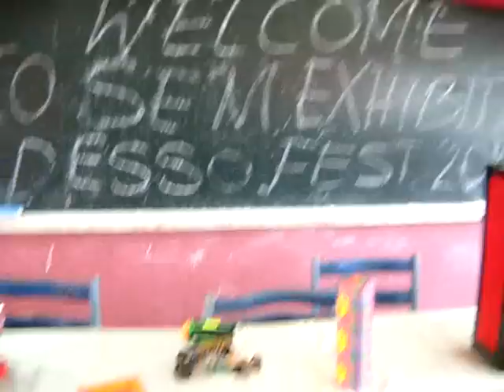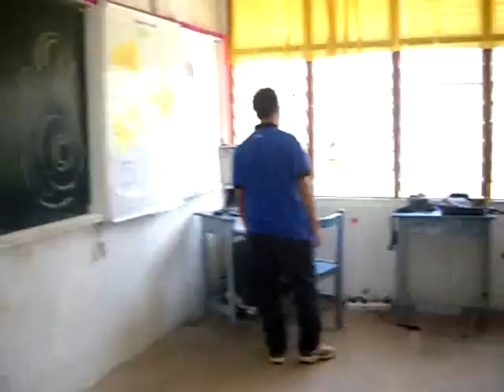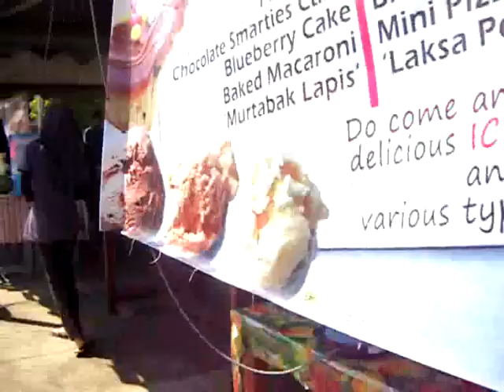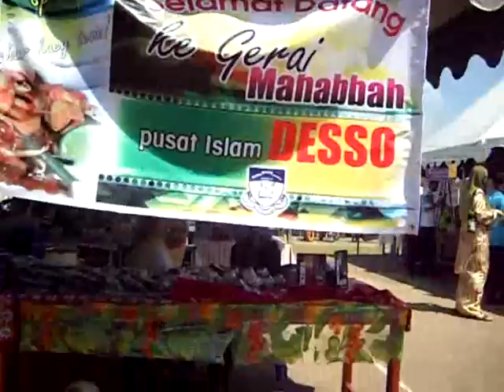Desso Fest 2012 - SMKSO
DESSO Fest 2012 di SMK.Sultan Omar Dungun,Terengganu